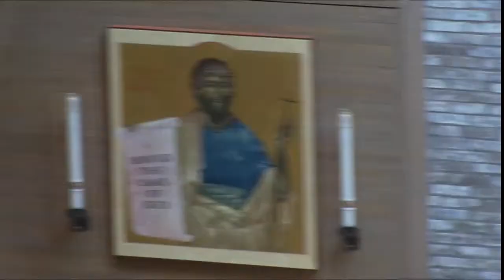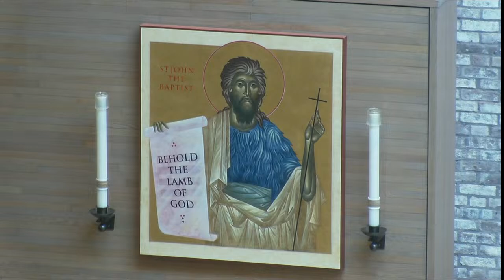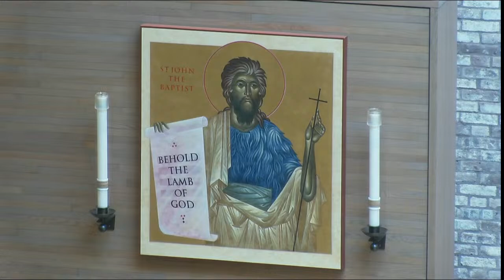Funeral Mass for Eva "June" Kroening ~ Wednesday, April 3, 2024 ~ 11:00 am CDT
Eternal Rest Grant Unto Her O' Lord.  Let Perpetual Light Shine Upon Her.  May Her Soul Rest in Peace. Amen.